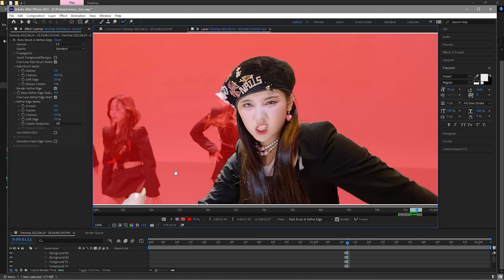june highlight for youtube